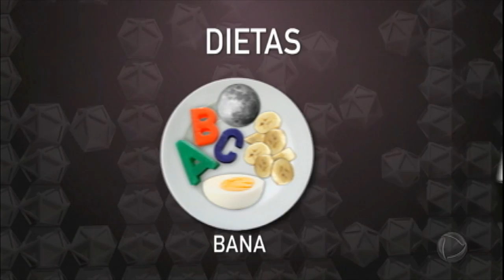Conheça as dietas famosas seguidas por celebridades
Sem acompanhamento de bons profissionais, muitas pessoas seguem dicas de amigos, imitam comportamento de artistas e fazem dietas que não são adequadas para seu estilo de vida.